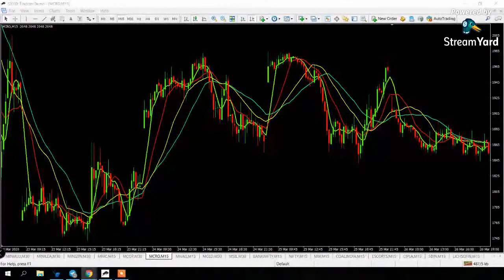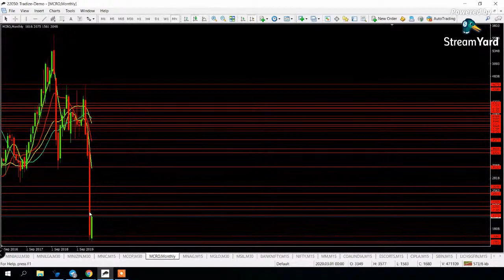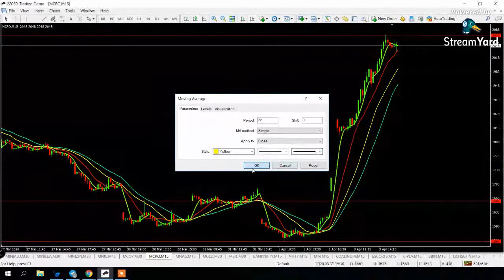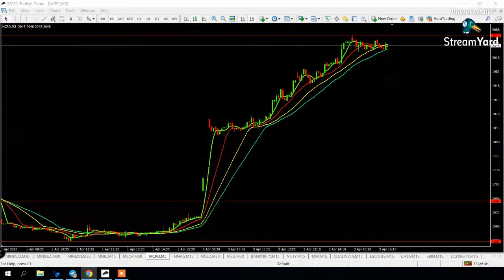Coronovirus | Intraday Traders What to Do | Tips For Mini Investors | Positional Traders | PTS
1 .Pan Card

2. Aadhaar Card

3. Your Photo

4. Your Bank Passbook Front Page  (optional - Cheque Leaf - Cancelled with your Signature) And last 6 month Statement(PDF Also)

5. Take your selfi with your Aadhaar or pan card For  IPV verification  (for ipv verification we need Need Your selfi with Aadhar or pan card )

6. Put Your Signature on white paper and send it photocopy clearly